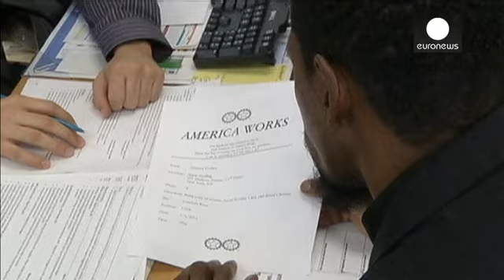Les Américains consomment, la croissance s'accélère - economy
La croissance américaine a retrouvé de sa superbe au troisième trimestre. A 5 % en rythme annuel, elle n'avait pas été aussi vigoureuse depuis 11 ans. Mieux, ce chiffre définitif dépasse l'estimation précédente de 1,1 point de pourcentage.

Une performance imputable à  la consommation des ménages. Elle-même révisée à la hausse, elle reste le moteur de l'économie américaine. " Deux tiers de l'économie sont assurés par la consommation. L'histoire suggère que l'investissement des entreprises suit l…